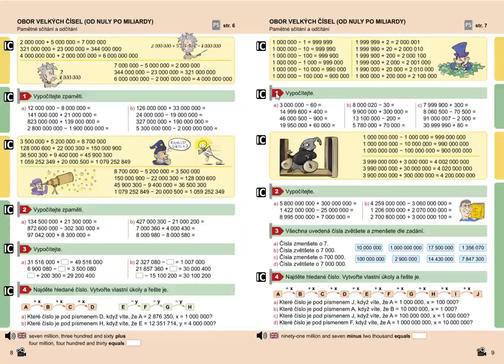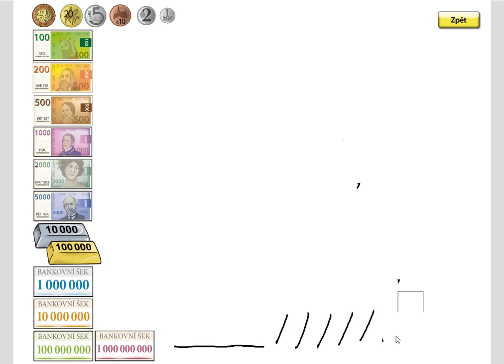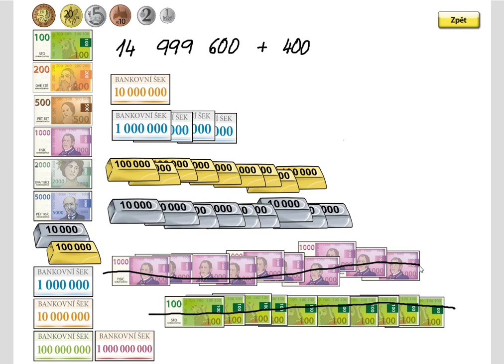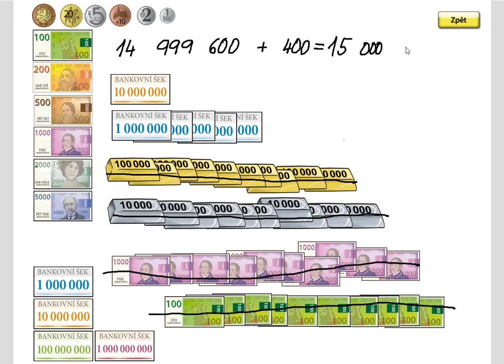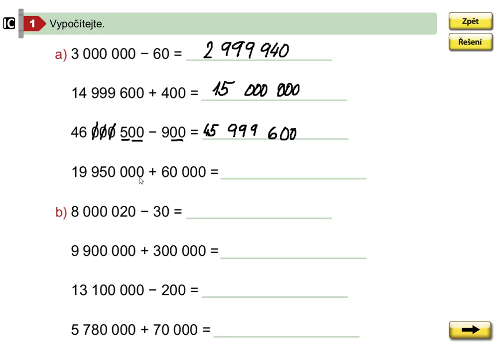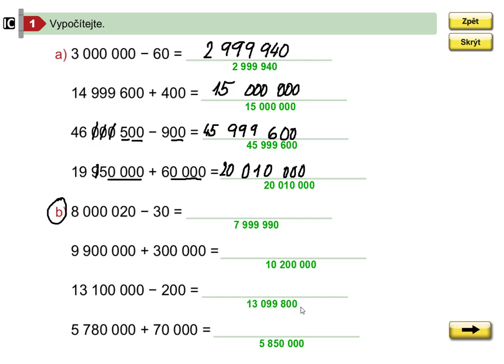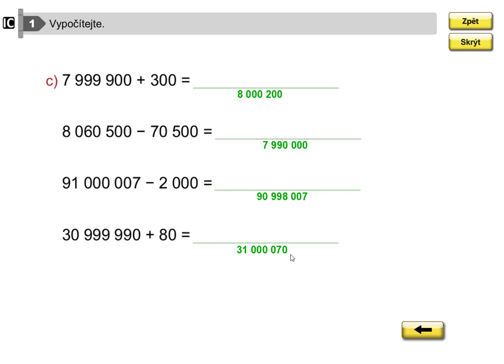Obor velkých čísel (pamětné sčítání a odčítání), Mat. mat. pro 5.roč., 2. díl, str. 9, cv. 1